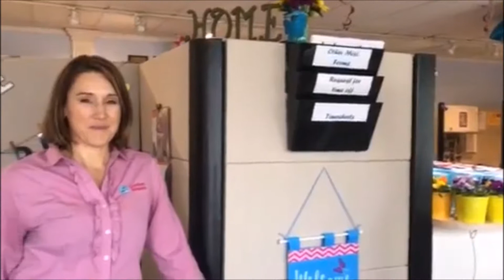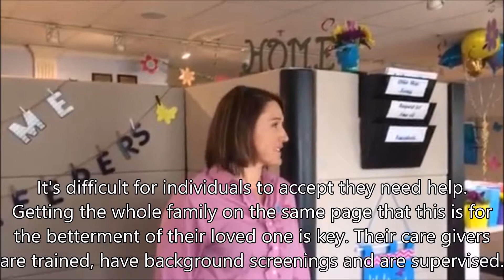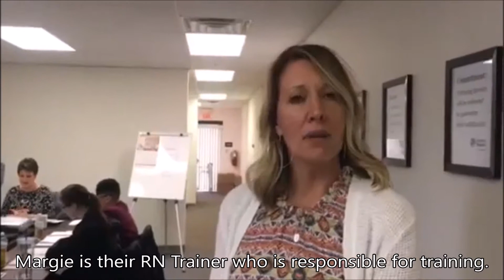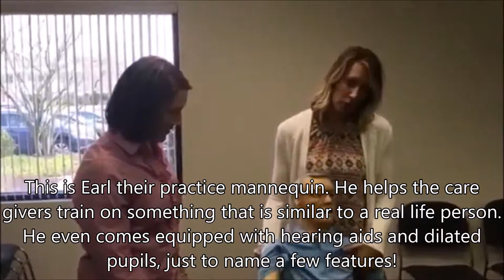Local Business Spotlight - Comfort Keepers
In my latest local business spotlight, I went to Comfort Keepers to learn about everything they do for seniors in the Berks County area.